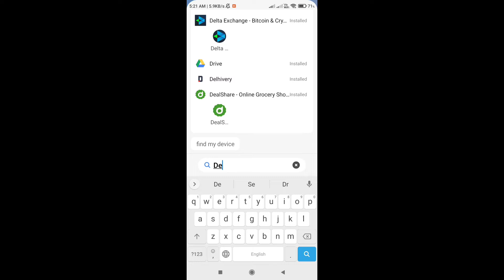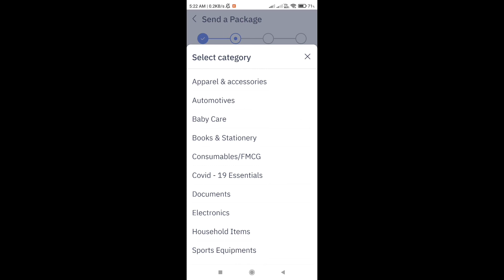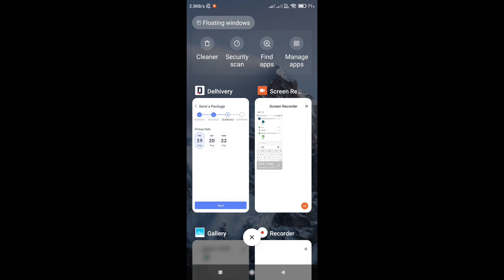HOW TO DELIVER PARCELS ALL OVER INDIA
hello friends in this video I will be sharing about how I deliver my parcels all over the India.

 I hope this works out for you as well .

Please share all your queries and feedbacks in the comment section below.

delhivery app download link is below 👇👇👇👇